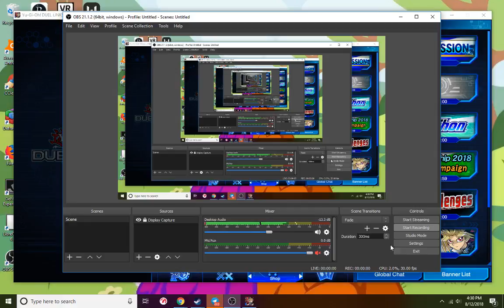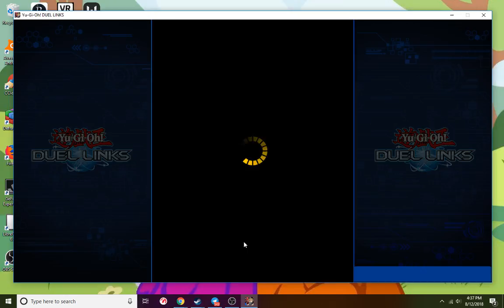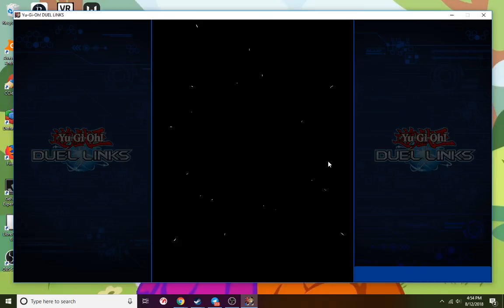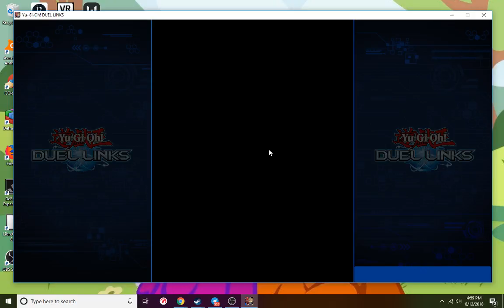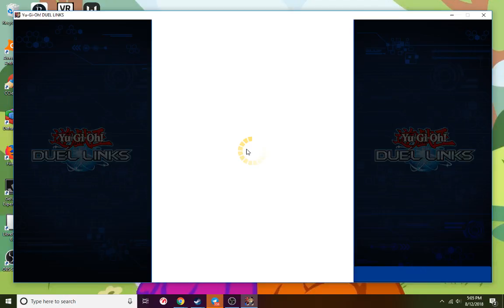Yu Gi Yo Dule links ( PvP dules)